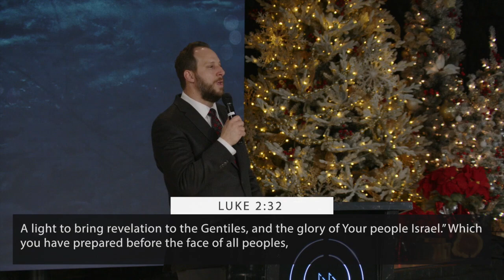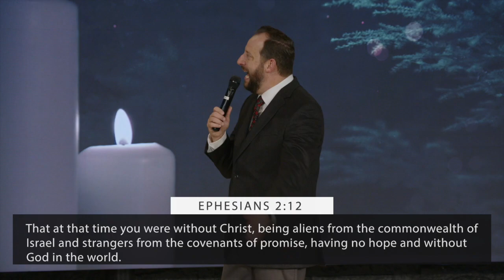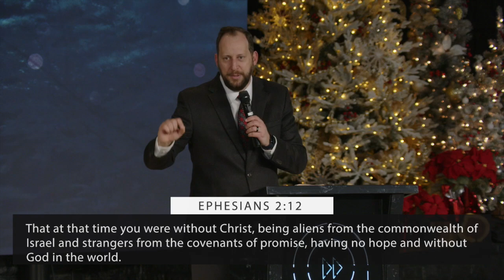The Real Meaning of Christmas Pt. 3